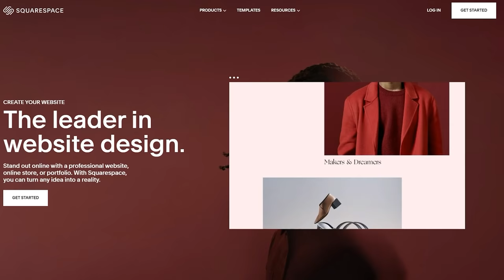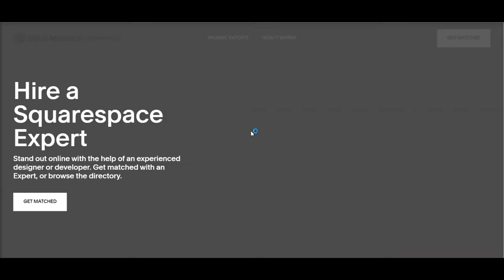Italian Chef Reacts To WORST CARBONARA VIDEO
Go to Squarespace.com for a free trial, and when you’re ready to launch, go and add code “VINCENZOSPLATE" at checkout to save 10% off your first purchase of a website or domain.

There are too many carbonara videos out there but this one really got my attention🧐❌🆘. In this video I react to the most disgusting video recipe I have ever watched in my life. Spaghetti Carbonara is in my top 5 favorite recipes and it hurts when I have to see people destroying this wonderful Italian masterpiece. Food should bring a magical culinary experience into your kitchen but this one is a nightmare. Put it this way: Gordon Ramsay Carbonara is 100 times better then this.🤢
Are you now ready to watch this video? Good Luck

🚫Warning: Watch it at your own risk but please do not recreate this at home.

👌This is my MODERN CARBONARA RECIPE

🎬 VincenzosPlate is a YouTube channel with a focus on cooking, determined to teach the world, one videorecipe at a time that you don’t need to be a professional chef to impress friends, family and yourself with mouth-watering ItalianFoodRecipes right out of your very own kitchen whilst having a laugh (and a glass of vino!).